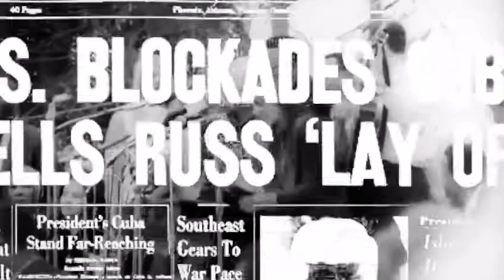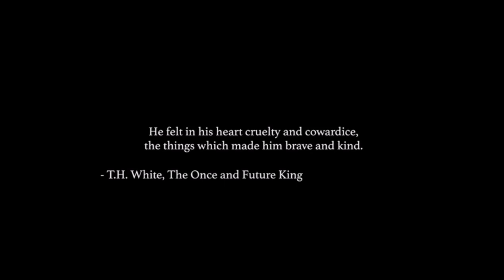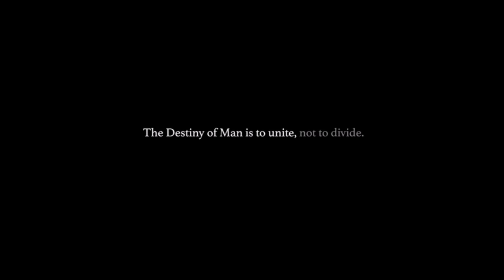RFK Jr, Finish the job 🥹🇺🇸🇺🇸🇺🇸